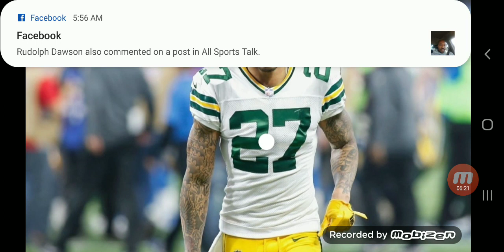packer release Josh Jones